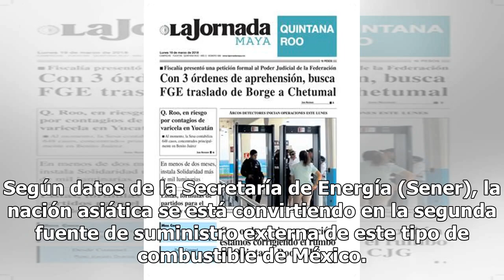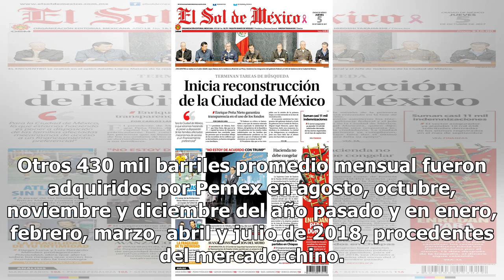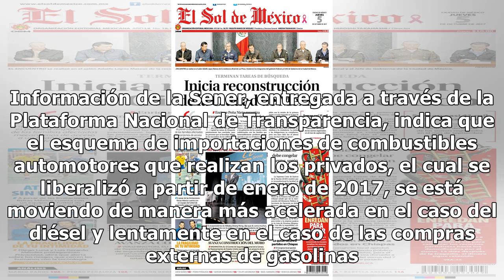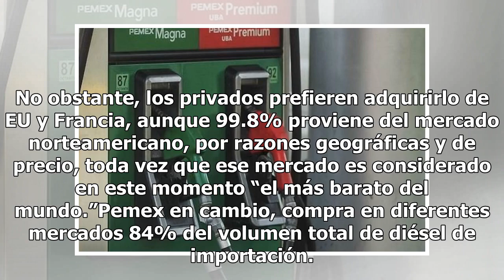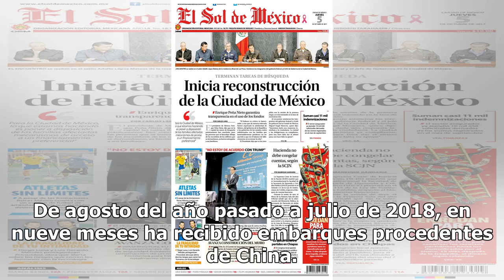Pemex prefiere diésel chino y privados lo traen de EE.UU.: Sener - El Diario de Yucatán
CIUDAD DE MÉXICO (El Universal).- México está comprando y consumiendo diésel chino. Ese producto lo está trayendo Petróleos Mexicanos (Pemex), porque los importadores privados prefieren importar el diésel del mercado estadounidense. Según datos de la Secretaría de Energía (Sener), la nación asiática...